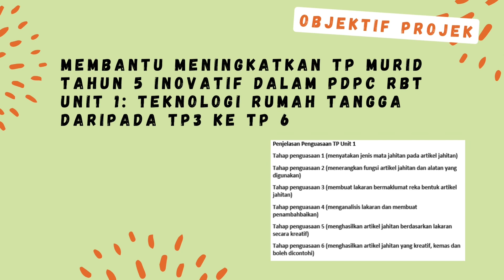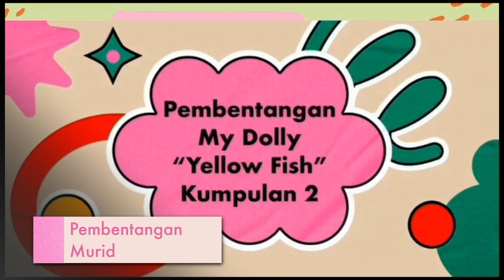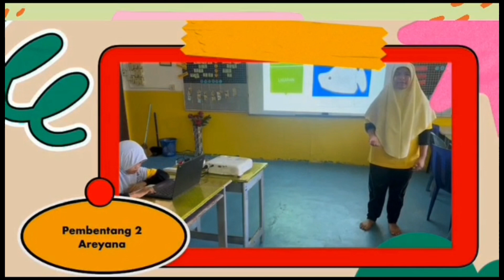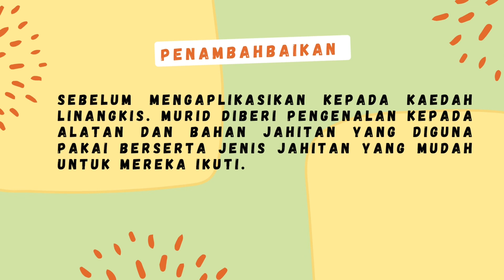Video Pembentangan Kategori Calon Anugerah Guru Inovatif Peringkat Negeri Sabah